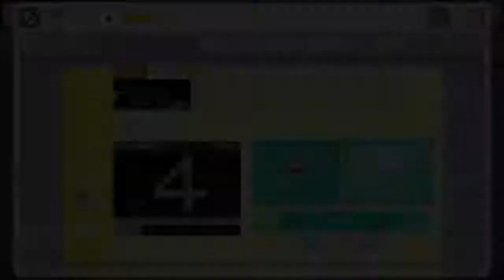マリオメーカー実況１４２ クリア不可！超クソコｗ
昨日は体調不良のため、急に投稿をお休みして申し訳ありませんでした
またがんばっていきますね！
皆さんの応援が本当に励みになります(*´ω｀*)
マリオメーカーもマリオカートも、がんばっていクール！